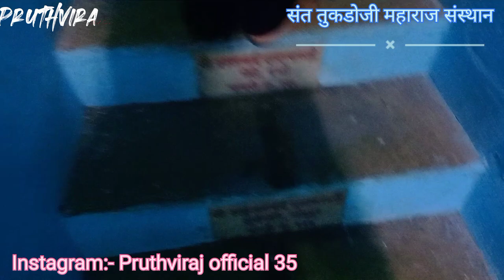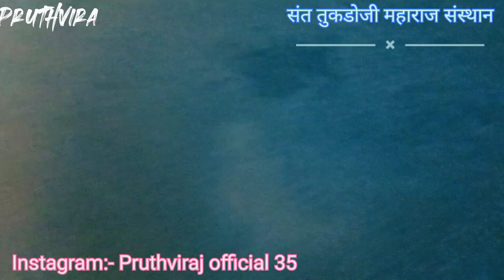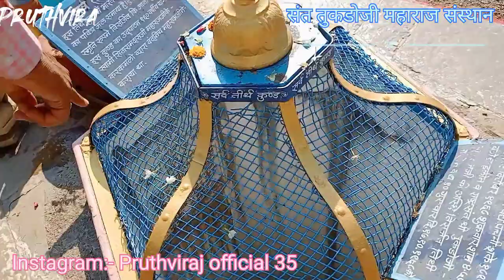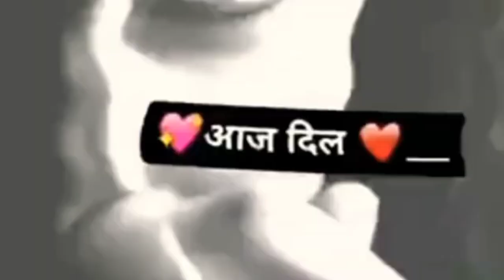संत तुकडोजी महाराज संस्थान (मोझरी) 2022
fristvlogmy first vlog

so guy's ye mera pahala vlog hai to dosto plzz full support karana ❤️ ❤️ ❤️

  ❤️ ❤️ ❤️ PLZZ SUPPORT ❤️ ❤️ ❤️
❤️ ❤️ जल्दी मिलते है ❤️ ❤️
Hello guys:-
My_Name_is-- ] Pruthviraj more ]
this is my first vlog here. I'm just starting my YouTube journey today with this vlog. Here on this channel I'll provide you better travel vlogs which you'll enjoy a lot. In the beginning I need your support a lot. if you have suddenly fallen on this channel and watching this video, then plz hit the like button and don't forget to subscribe. Your single subscription means a lot for me. Thank you My_first_vlog​​

my first vlog video morning walk my daughter cycling morning vlog video
first video
first
my
vlogs channel
new vlogs channei